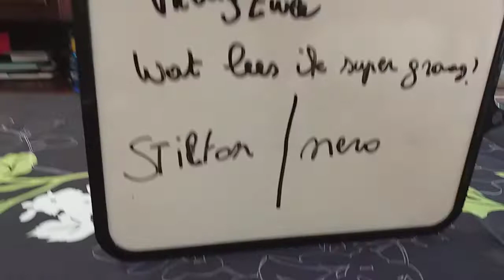vraag 2 wat lees ik super graag?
elke dag nieuwe vraag en op vrijdag komen de antwoorden
Wat lees ik super graag ?Stilton of nero
Camera ► Gsm en gopro6